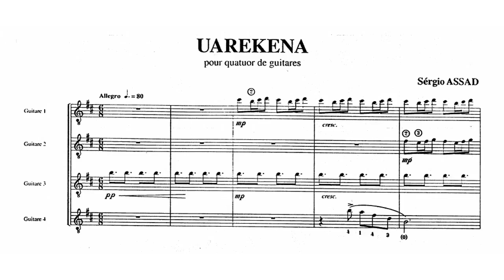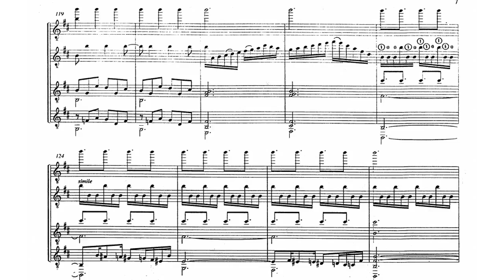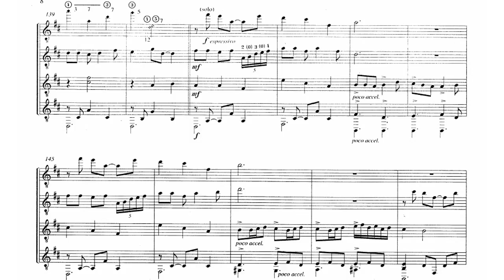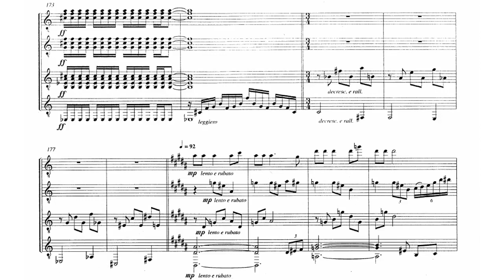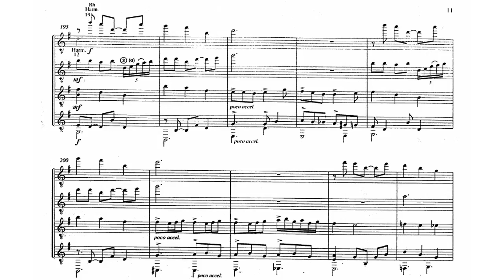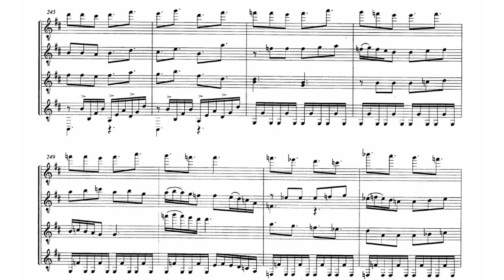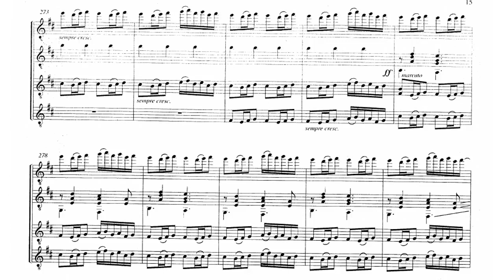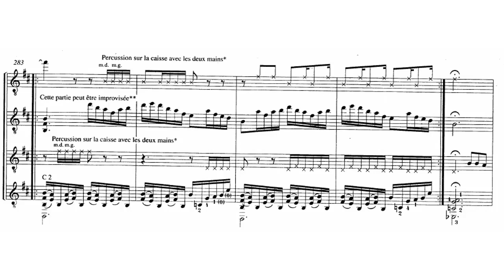Sergio Assad - Uarekena for Guitar Quartet (Score video)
An amazing work by Sergio Assad: Uarekena (1997) for Guitar Quartet.
Performers: Weimar Guitar Quartet